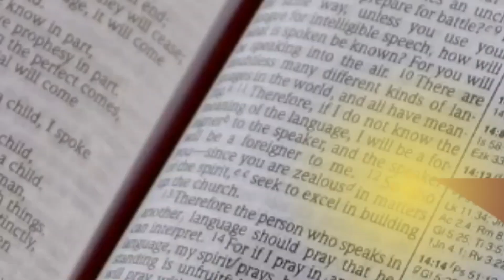QUE SIGNIFICA MATUSALEN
significado del nombre Matusalen, Biblia